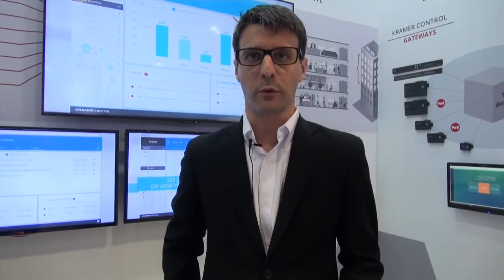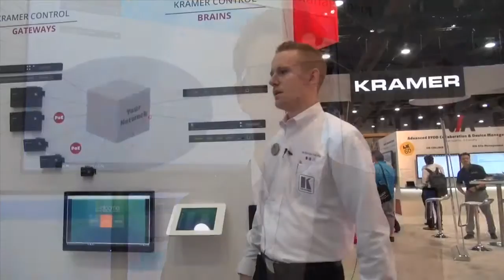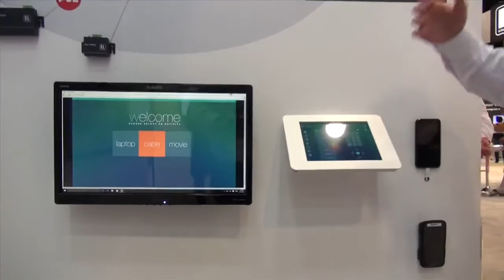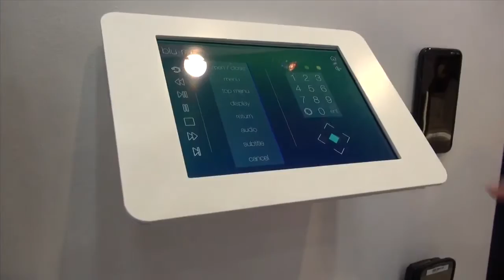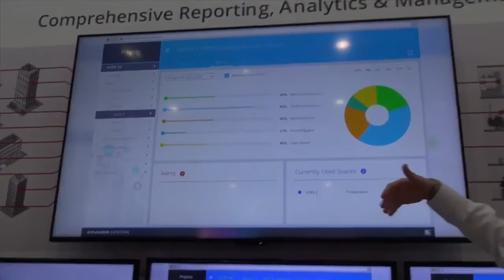Introduction to InfoComm 2016 and the launch of Kramer Control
Kramer's strategy of "beyond the box" is explained by Clint Hoffman, and the new Kramer Control introduced by Itai Ben-Gal and Brian Morris.